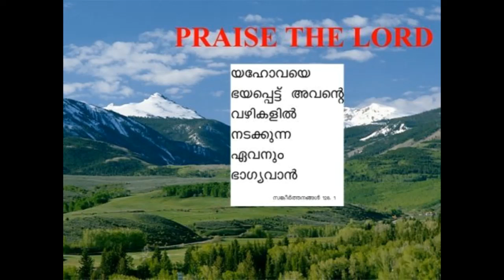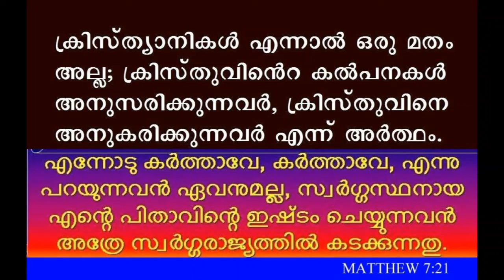KEEKOZHUR YATHRA PART 2